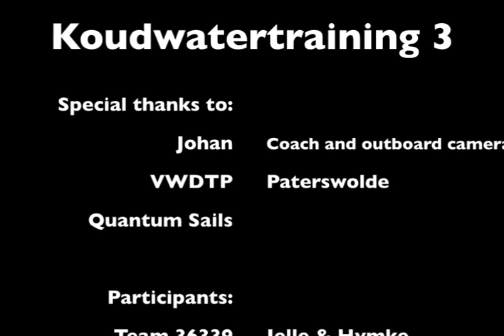koudwatertraining 3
koudwatertraining 3 op het paterswoldse meer. zondag windje 5-7.
's middags lekker wezen knallen op het meer met Team 36339, 36327 en 36337.
een paar prachtige beelden opgenomen om nog even van na te genieten.